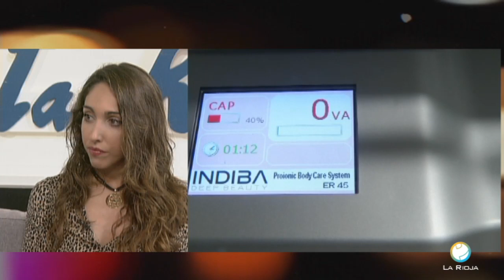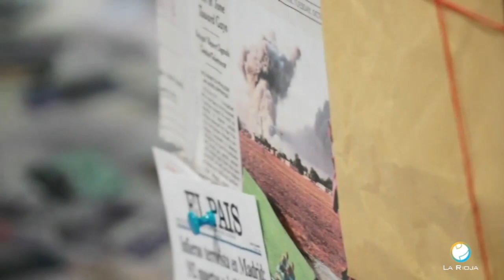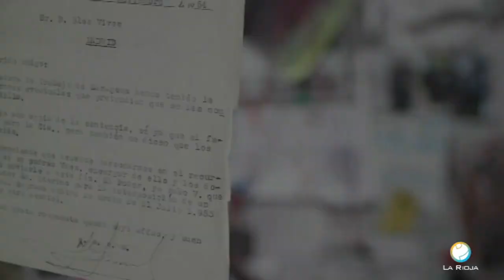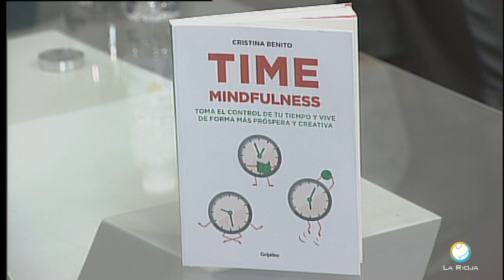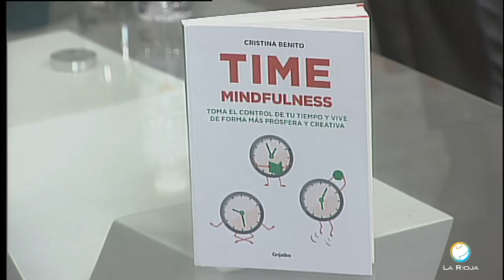RIOJA Y CIA 23 1 20